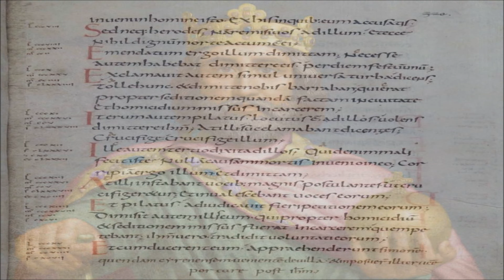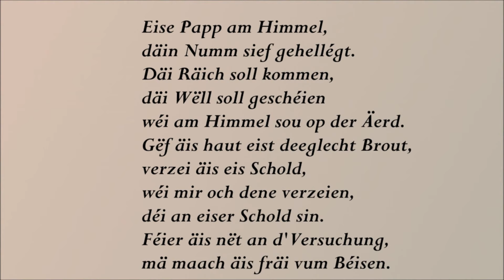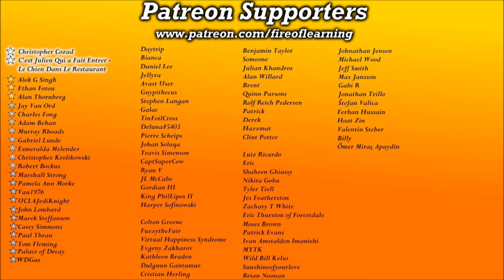Was Charlemagne French or German?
in this video, we ask: Was Charlemagne, and therefore were the Franks, French or Germans, and if either, why?